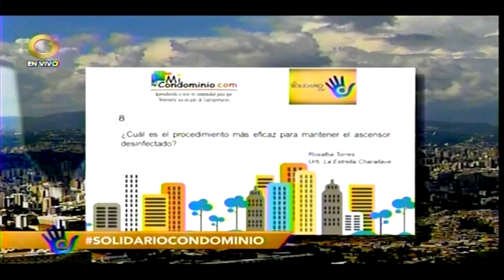¿Cúal es el procedimiento más eficaz para mantener desinfectado el ascensor?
Kleber Agelvis.